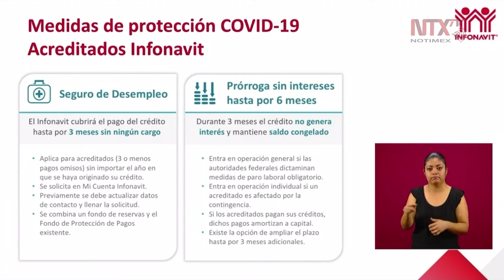Disponible el Programa de Protección a los acreditados que tuvieron hipoteca con el Infonavit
Carlos Martínez, director del Infonavit, explicó que los acreditados que tuvieron hipoteca con el Infonavit tendrán seguro de desempleo y una prórroga sin intereses de hasta seis meses.